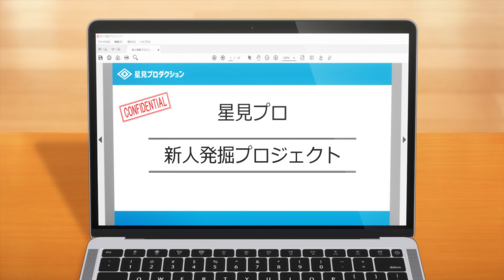30分で振り返り！TVアニメ「IDOLY PRIDE -アイドリープライド-」【#1〜6総集編】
好評放送中のTVアニメ「IDOLY PRIDE -アイドリープライド-」の第1話〜第6話総集編映像を公開。
「月のテンペスト」「サニーピース」デビューまでの道のりを一気におさらいしよう！

◆TVアニメ「IDOLY PRIDE -アイドリープライド-」情報◆
Blu-ray & DVD全3巻好評予約受付中！

各配信サイトにて全12話配信中！

2021年4月より再放送決定！
　TOKYO MX：4月8日(木)より 毎週木曜22:00〜
　ＢＳ日テレ：4月9日(金)より 毎週金曜23:30〜

〈STAFF〉
原案：水澄佳希（QualiArts）、安達薫（ストレートエッジ）、花田十輝（SATZ）
原作：Project IDOLY PRIDE
キャラクターデザイン原案：QP:flapper
楽曲制作：大石昌良、沖井礼二（TWEEDEES）、北川勝利（ROUND TABLE）、さかいゆう、田中秀和（MONACA）、やしきん、kz（livetune）、Q-MHz、Wicky.Recordings

〈CAST〉
◆長瀬麻奈（CV:神田沙也加）
◆星見プロダクション所属
長瀬琴乃（CV:橘美來）、川咲さくら（CV:菅野真衣）、一ノ瀬怜（CV:結城萌子）、伊吹渚（CV:夏目ここな）、佐伯遙子（CV:佐々木奈緒）、白石沙季（CV:宮沢小春）、白石千紗（CV:高尾奏音）、成宮すず（CV:相川奏多）、早坂芽衣（CV:日向もか）、兵藤雫（CV:首藤志奈）
◆TRINITYAiLE
天動瑠依（CV:雨宮天）、鈴村優（CV:麻倉もも）、奥山すみれ（CV:夏川椎菜）
◆LizNoir
神崎莉央（CV:戸松遥）、井川葵（CV:高垣彩陽）、小美山愛（CV:寿美菜子）、赤崎こころ（CV:豊崎愛生）

〈TVアニメSTAFF〉
監督：木野目優
シリーズ構成：髙橋龍也
キャラクターデザイン/総作画監督：木野下澄江
総作画監督補佐：河野のぞみ
美術設定：伊良波理沙
美術監督：大西達朗
美術背景制作：草薙
色彩設計：加口大朗
CG監督：内山正文
CG制作：ラークスエンタテインメント
撮影監督：芹澤直樹
編集：宮崎直樹
編集スタジオ：森田編集室
音響監督：飯田里樹
音響制作：HALF H・P STUDIO
音楽：岸田勇気、坂和也（Wicky.Recordings）、利根川貴之（Wicky.Recordings）、奈良悠樹（F.M.F）
音楽制作：株式会社F.M.F、株式会社Wicky.Records
アニメーション制作統括：比嘉勇二
アニメーションプロデューサー：秋田信人、村松裕基
アニメーションプロデュース：CAAnimation
アニメーション制作：Lerche